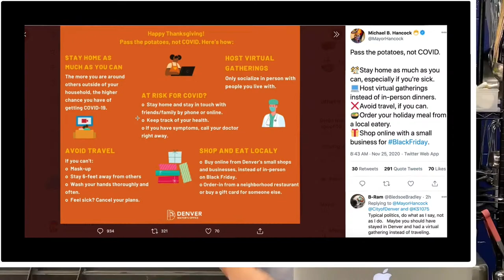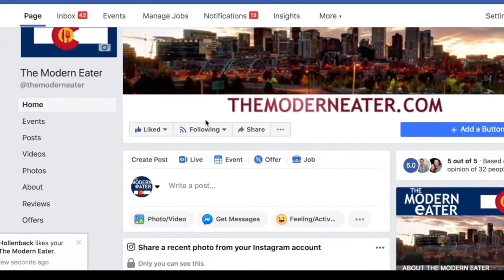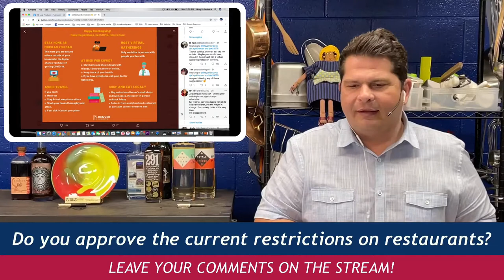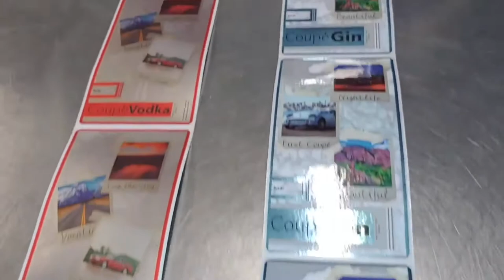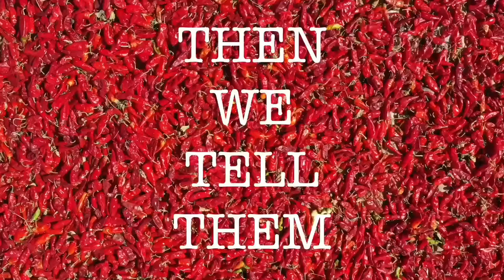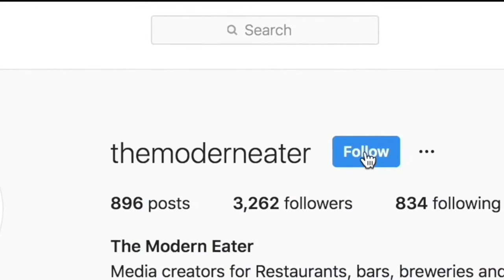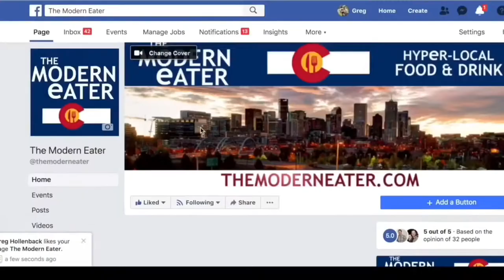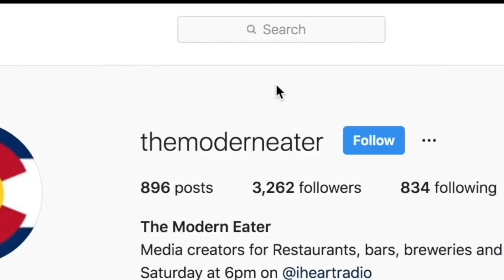Whatcha gonna do when they come for you? The Weld County Sheriff will tell you!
Weld County Sheriff Steve Reams is on the show today! In a new world of restrictions and mandates, it can be difficult to navigate and make decisions. We're getting Sheriff Reams perspective and thoughts!

18th Judicial District Attorney George Brauchler is on the show too!

DA Brauchler will share with you his thoughts and dealings during the pandemic and gives a unique insight during these difficult times.

George Eder has gone to great lengths to get his patios ready for a Covid restricted winter, wait til you see what he's done!

Golden Moon Distillery and Speakeasy owner Stephen Gould who also sits on the Distillers Guild always has a passionate opinion about the issues surrounding small business. Today he's speaking his mind as a Colorado Distiller and small business owner!

For all your food and beverage news, videos, pics and podcasts, go to themoderneater.com